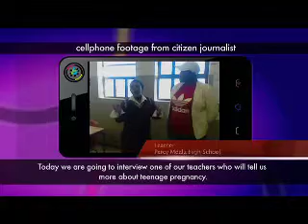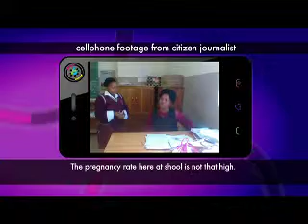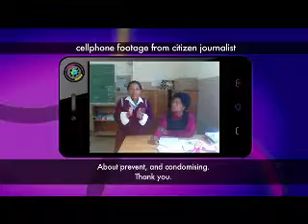Western Cape Percy Mdala